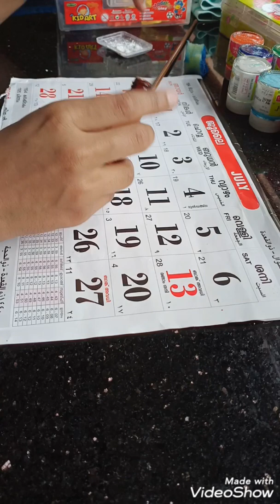small bottles art#creative ideas#meenu🥰